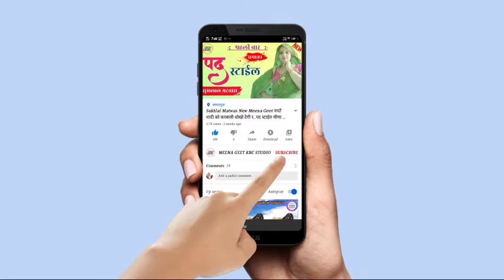Kirodi Lal Meena song म्हारी नस-नस में किरोड़ी.. किरोड़ी लाल मीणा गोलमा देवी डीजे रीमिक्स सॉन्ग NK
welcome to Meena Geet KBC Studio presents. YouTube channel Meena Geet KBC studio is the No.1 company of the Rajasthan music industry. Marwadi song। meenawati song & Gurjarwati song.

Tital :- Kirodi Lal Meena song म्हारी नस-नस में किरोड़ी.. किरोड़ी लाल मीणा गोलमा देवी डीजे रीमिक्स सॉन्ग NK

Singer :- NK mui

Artist :-  NK mui

Lyrics :- Lalaram Bajriya

Recording- B.S.Studio Talavgaon

Writer- Battilal meena

Music director :-  Gagan Meena

Poster Editor :-Rambhajan saini

Video Editor :- Manoj Meena

Director :-Gagan Meena

DOP :- Shankar Chakrdhari

Hormonim- Kamlesh

Dancer - Harkesh Badapura

                     💪  Top Songs 💪
🎶 वादों शादी को करबाली पद स्टाइल Part-1

🎶 प्यार प्रेम के गम भरे गीत सुकलाल मटवास Part-1

🎶 मोहब्बत करबो छोड़ बुढ़ापा मैं याद आवेगी

🎶 कानाराम थली सुकलाल मटवास दोनों एक साथ स्टूडियो में

Hello guys.

Welcome to Meena geet KBC studio...

one of the finest destination for superhit Rajasthani and meenawati contact on YouTube our wide range of video across categories will give you a complete entertainment experience. click and explore to stay updated...

 All Meenawati Singers Song Available here...

📱 subscribes as !

Director :- Gagan Meena
producer :- Rambhjan Saini
 Digital partner :- Shri Shyam properties Pvt. Ltd.

Music Label & ©Copyrights : Meena Geet KBC Studio